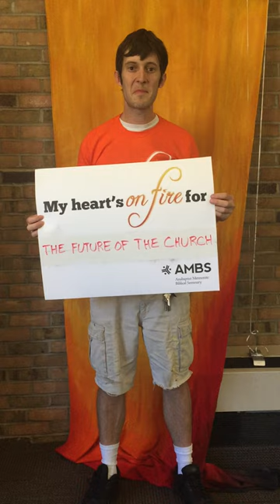Hearts on Fire Caley Ortman